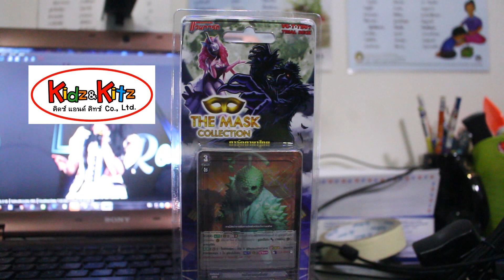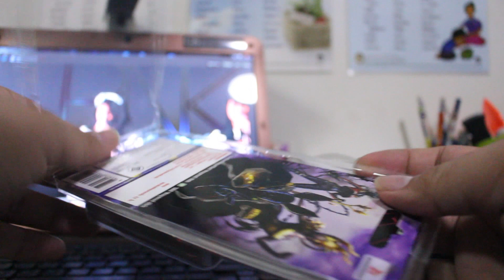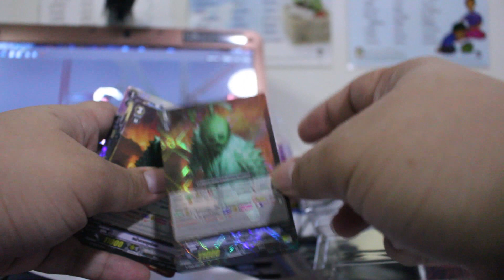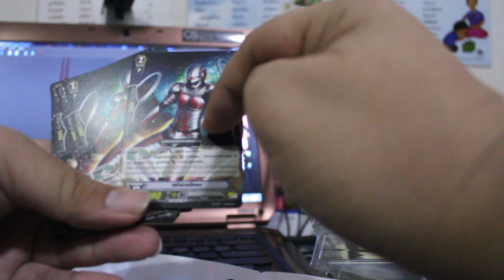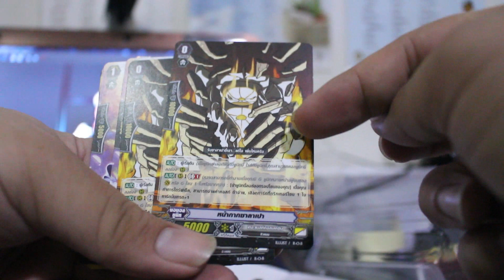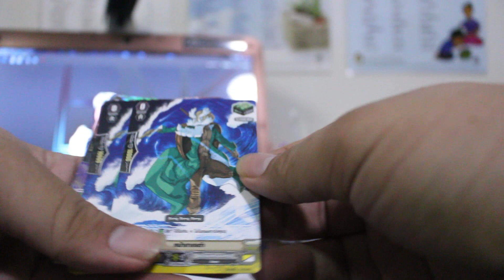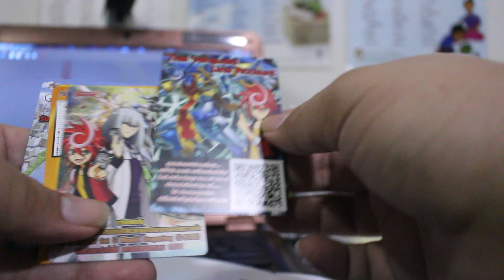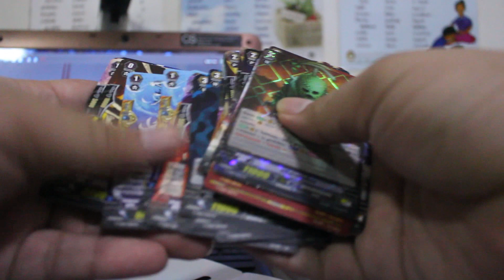[Unbox] Cardfight!! Vanguard Trial Deck : The Mask Collection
วันนี้ครับเราจะมาแกะกล่องแวนการ์ดชุดพิเศษ ซึ่งจะเป็นเด็คของเหล่าคาแร็คเตอร์จากรายการ The Mask Singer หน้ากากนักร้อง ที่กำลังมาแรงมากๆ ซึ่งตอนนี้วางขายแล้วนะครับ ที่ร้านการ์ดชั้นนำทั่วไป

(เนื่องจากผู้รีวิวไม่รู้จักการเล่นแวนการ์ด แต่ชื่นชอบรายการหน้ากากนักร้องจึงซื้อมา หากเนื้อหาในรายการมีความคลาดเคลื่อนอะไรต้องขออภัยล่วงหน้ามา ณ ที่นี้)